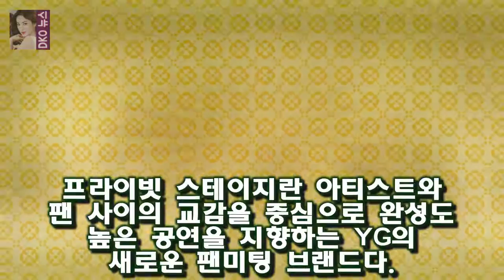[공식입장] 원카인 모여라..은지원 3월 10일 첫 공식 팬미팅 개최 2018 은지원 프라이빗 스테이지 1 THE LAND는 G1(아티스트 애칭)과 원카인이 만나 환상적인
OSEN=이소담 기자] 은지원이 공식 팬클럽 원카인(1kyne) 모집 후 첫 개인 팬미팅을 개최한다
YG엔터테인먼트는 25일 오전 11시 공식 SNS를 통해 은지원 2018 PRIVATE STAGE 1 THE LAND 포스터를 공개했다
포스터 속 은지원은 블랙 턱시도를 완벽하게 소화하며 강렬한 카리스마를 발산하고 있다
2018 은지원 프라이빗 스테이지 1 THE LAND는 G1(아티스트 애칭)과 원카인이 만나 환상적인 하루를 보내는 콘셉트로 꾸며진다

슈스케5 조권 심사평 박재한의 합격이 아쉬운 이유  노래는 이승철  열을 세어 보아요를 부릅니다 :
[★밤TView]믹스나인 女신류진·男우진영 1등 데뷔는 소년팀- 스타뉴스  사진=JTBC 믹스나인 방송화면 캡처 믹스나인에서 우진영을 비롯한 아홉 명의 소년들의 데뷔가 확정됐:
본산을 비롯해 신인상 인기상 한류특별상(해외인기상)의 투표가 접전 끝에 마무리된 상황이다 서울가요대상 오늘(25일) 개최..아이유·엑소·방탄소년단 격돌 :
정현이 페더러와의 경기에서 기권패 했다  게시됨: 한국 남자테니스의 간판 정현(22·세계랭킹 58위·한국체대)이 부상에 울었다:
정훈병 유재필 상병(인피니트 우현 닮은꼴이네요.)이렇게 잘생긴 훈남이 걸스데이의 열성팬입니다 슈스케5 3회 특이한 탈락자들 유재필 박이삭 황선영 등 :
임팩트 28일 애간장 OST 공개..멤버 이상 지원사격 - 스타뉴스  소속사 스타제국 측은 임팩트가 부른 OCN 월화 드라마 애간장 OST 파트4 애간장이 오는 28일 오후 :
나혼자산다 김광규의 조력자 정지영 강타 굴욕 노홍철은 현실부정  오늘 여러 남자들(노홍철 이성재 김용건 강타 데프콘 김광규)중에서 김광규가 제일 소득이 컸네요.아침에 정지영의:
[☆밥한끼합시다]민진웅 연인 노수산나 잘 만나..액팅 코치 역할도(인터뷰②)- 스타뉴스  배우 민진웅(32)을 인터뷰이로 만난 것은 지난 2016년 10월 이후 1년 3개월 :
배우 이다희와 모델 한현민이 시원시원한 비주얼을 뽐내는 마성의 전학생으로 아는 학교에 전격 출연한다 이다희X한현민 아는형님 예측불허 케미 오늘(27일) 개봉 박두 :